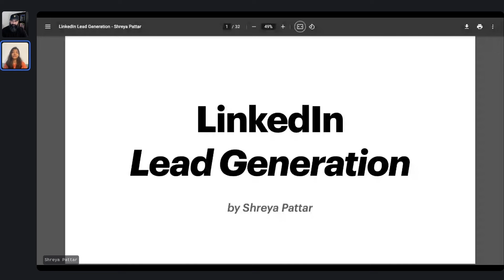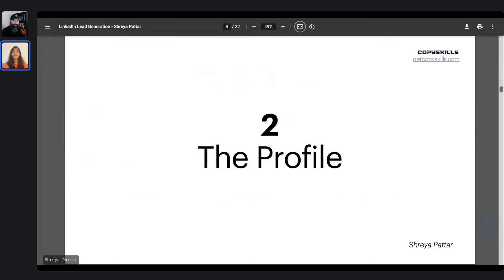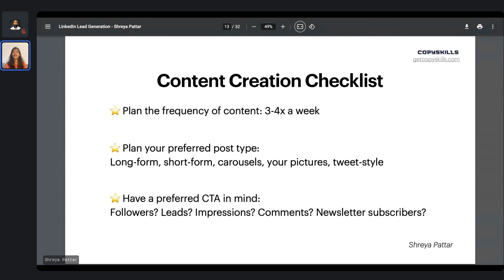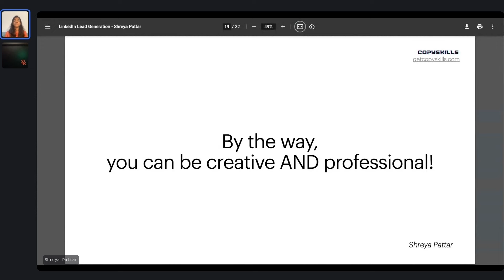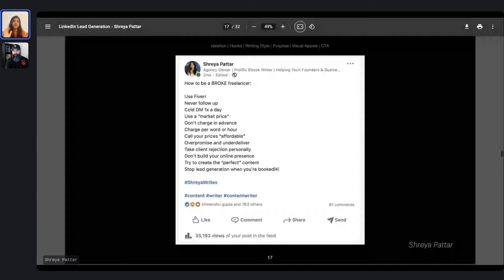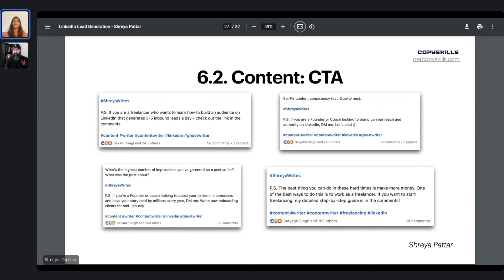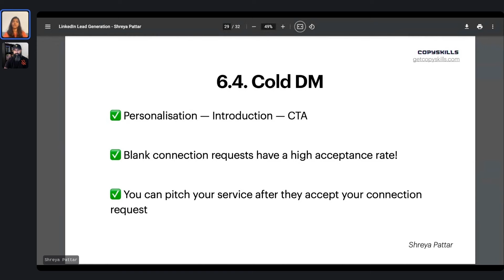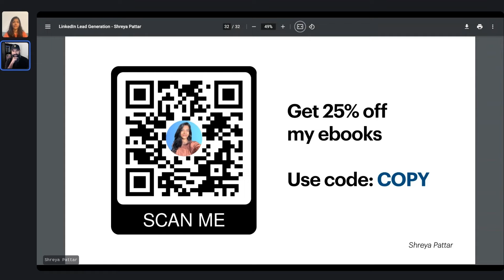How to Maximise LinkedIn Lead Generation by Shreya Patar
We're launching a brand new free course on October 1st.

In this video, our guest Shreya Patar, a LinkedIn branding expert, shares her knowledge on leveraging LinkedIn for lead generation. She shows the overlooked potential of LinkedIn compared to other social media platforms like Instagram and facebook. Sreya discusses strategies starting from setting up a profile, creating engaging content, generating organic leads, and using cold outreach effectively. She also talks about the importance of niche focus, good storytelling, and consistent content creation. Tools like LinkedIn’s creator mode and actionable CTAs are recommended for optimizing profiles and posts. Shteya ends the lecture with some tips on engagement and the value of video content in establishing credibility.

💡 HIGHLIGHTS
00:49 Meet Shreya Patar
02:19 Why LinkedIn?
04:09 Choosing Your Niche for LinkedIn Success
08:22 Optimizing Your LinkedIn Profile
13:34 Creating Engaging LinkedIn Content
18:43 Examples of High-Engagement Posts
33:08 Effective Use of Hashtags and Tags
34:00 Leveraging LinkedIn Carousels and PDFs
34:38 Importance of Visual Content on LinkedIn
34:58 Lead Generation Strategies on LinkedIn
35:43 Creating High-Impact Content
38:20 Utilizing CTAs for Better Engagement
40:08 Maximizing LinkedIn Engagement
44:02 Cold Outreach Techniques
48:21 Q&A Session

🌏 WHAT IS COPYSKILLS?
Copyskills helps Global South copywriters master their craft and work with better clients. Our community is designed to be remote and asynchronous. Meaning, writing and screen share videos are the primary way we communicate. Copyskills is not built around an individual guru or coach. While our community has expert coaches, we learn from anyone who can help us get better. Get our newest course featuring our best material FOR FREE when you sign up on our